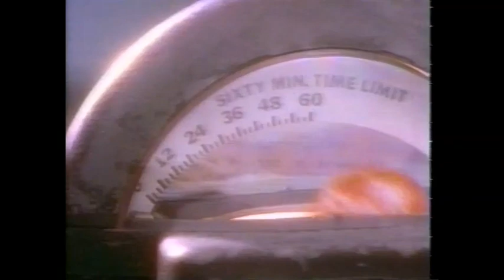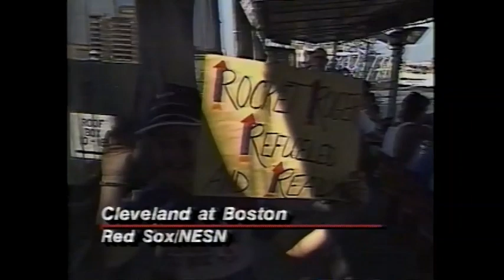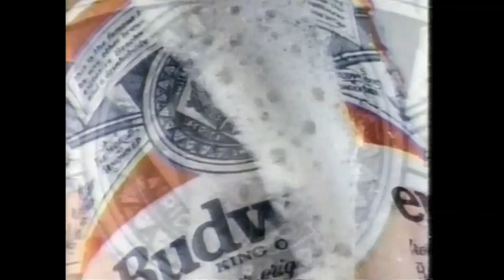CNN Sports Late Night (September 10, 1988)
A recap of the highlights from week two of the NCAA football season, the woman's finals and men's seminfinals at the U.S. Open Tennis tournament, Roger Clemens' return to the mound in his shutout win for the Boston Red Sox, as well as other scores and highlights for today's baseball games, including the Budweiser Play of the Day, are covered on tonight's edition of CNN Sports Late Night.